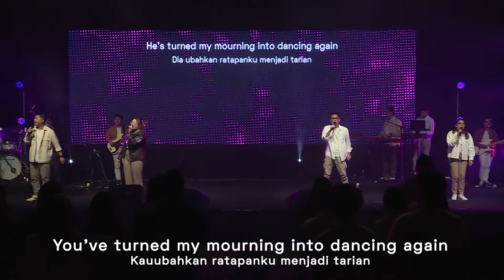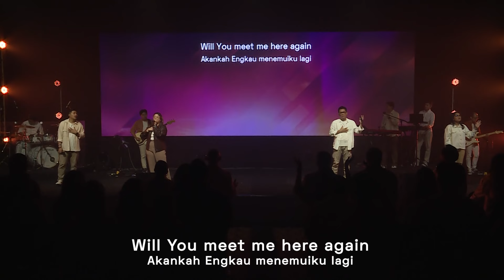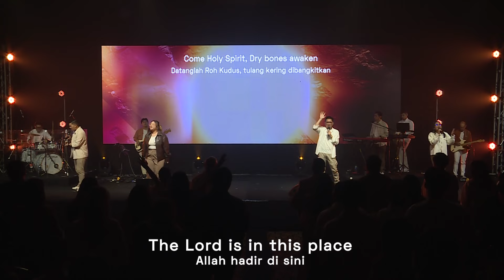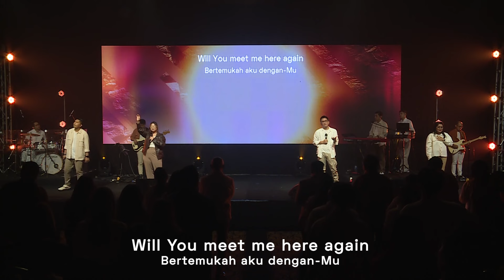G.R.O.W Praise & Worship - 4 PM Service - January 28th, 2024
Sunday Worship with G.R.O.W
Recorded: Sunday, January 28th, 2024

Songlist:
00:00 Intro
00:06 🎵  Mourning into Dancing - Tommy Walker
03:21  🎵 Lebih dari Pemenang - Steve Dauna
08:54 🎵 Tenang (GMS) - GMS Live
27:14  🎵 Here Again - Elevation Worship